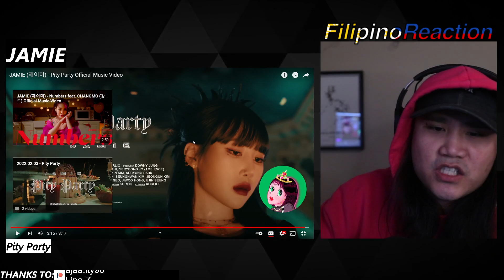JAMIE 'PITY PARTY' - FILIPINO REACTION